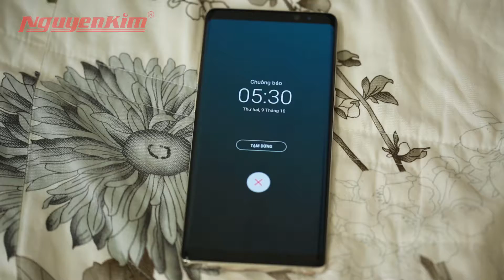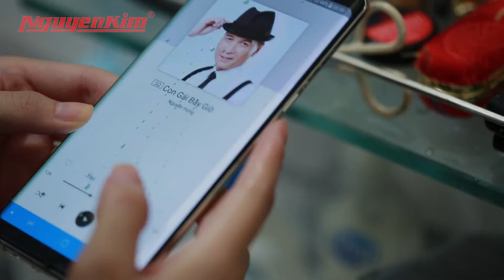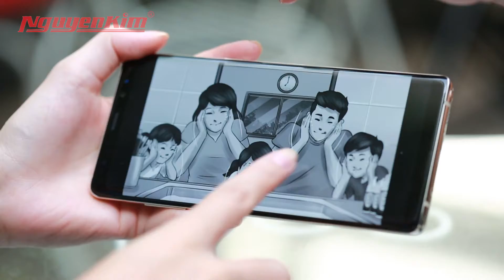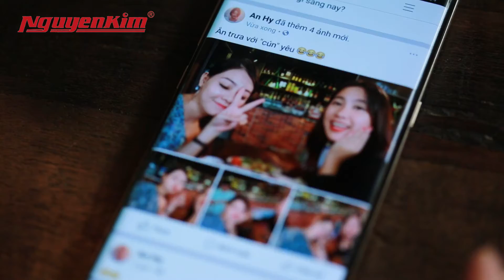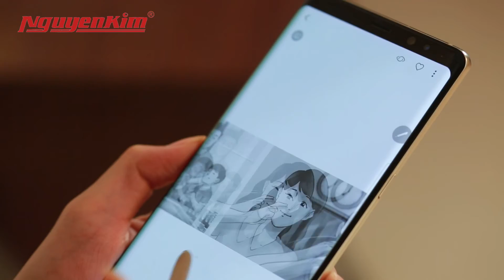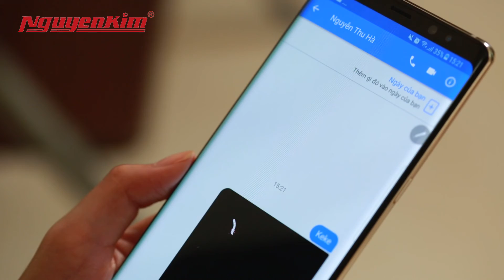Trợ lý bí mật của diễn viên Hy An | Nguyễn Kim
Là một nữ diễn viên xinh đẹp, phải bận rộn với lịch quay, gặp đạo diễn liên tục, tuy nhiên, Hy An lại mắc bệnh "não cá vàng". Cô luôn đau đầu với việc tìm một trợ lý cho mình, nhưng từ khi sở hữu "bạn ấy", công việc và cuộc sống của Hy An trở nên ngăn nắp hơn, suôn sẻ hơn. Vậy "bạn ấy" là ai?

Mời các bạn cùng đi tìm bạn ấy trong video này!
ĐẶT MUA:
@ Mua ngay Samsung Galaxy Note 8 tại để nhận được nhiều ưu đãi hấp dẫn.
@ Gọi tổng đài 19001267 (nhấn phím 1) để được tư vấn mua hàng.
@ Đến các trung tâm mua sắm Nguyễn Kim trên toàn quốc. Danh sách trung tâm